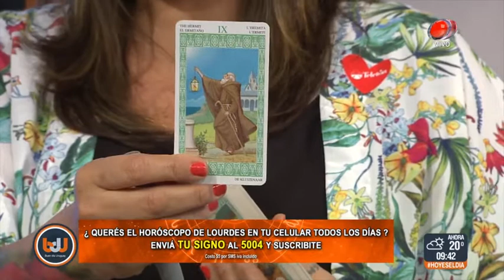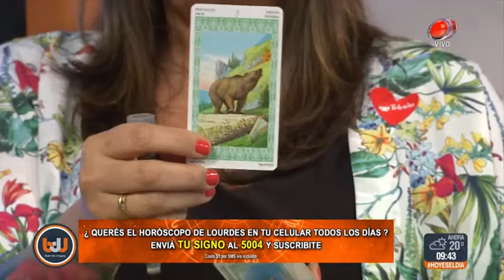Buen día Uruguay - Horóscopo 08 de Diciembre de 2017